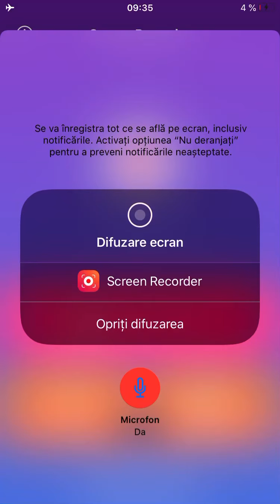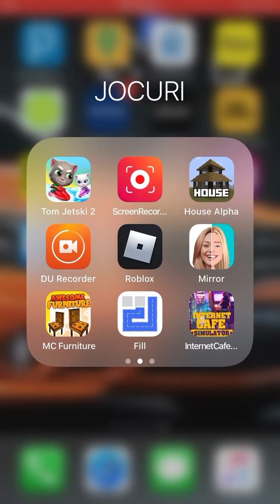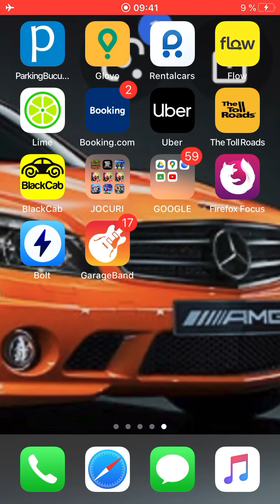CONSTRUIM ASMITA T3 [EP.2]